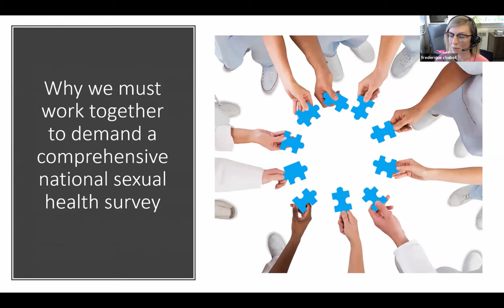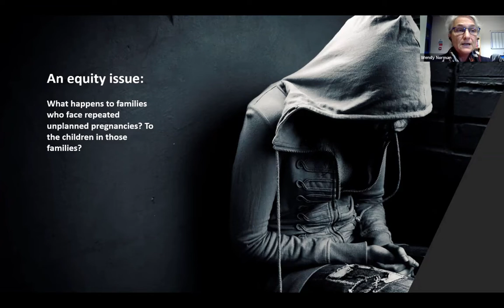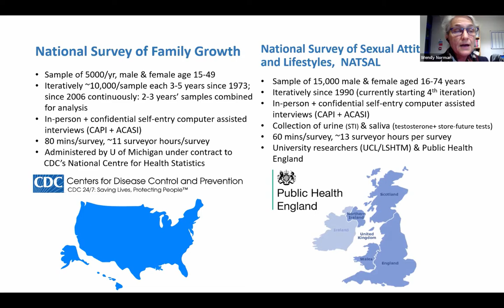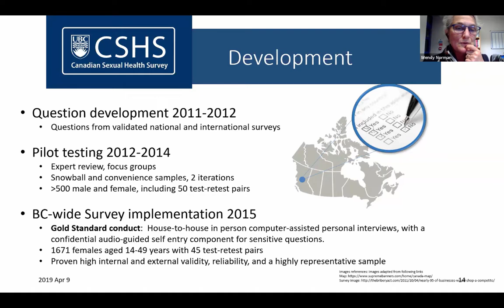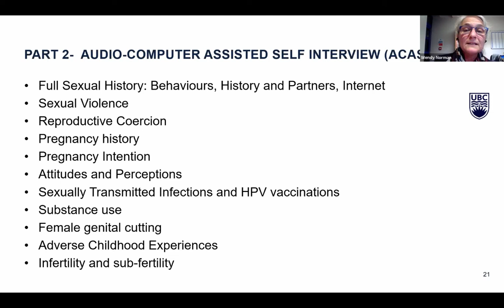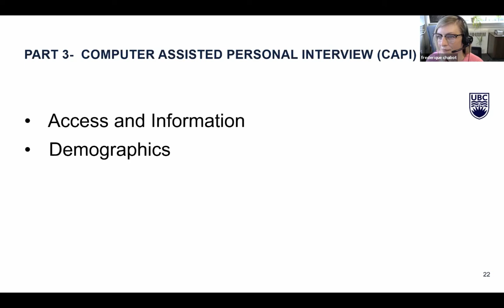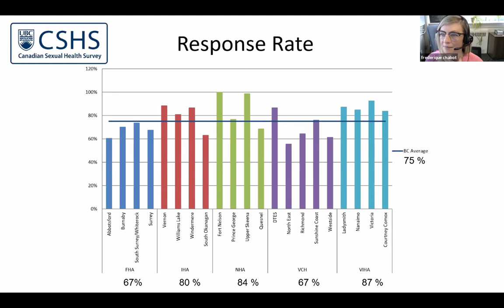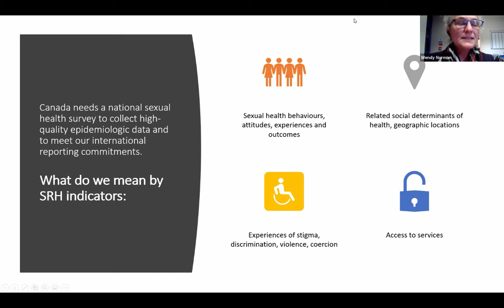Good Data, Good Policy, Good Lives: Rallying for a Canadian Sexual Health Survey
Webinar with Dr. Wendy Norman